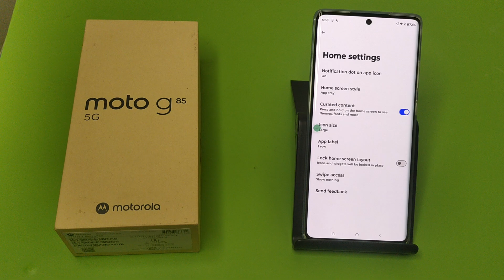Moto G85 5G: Unlock home screen layout - How to unlock ock Home screen Layout on Motorola G85 5G